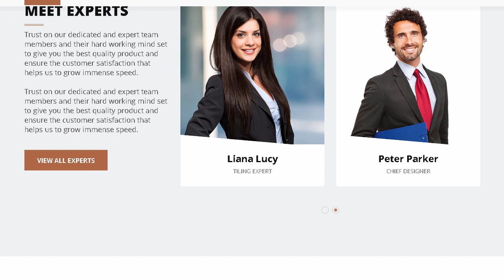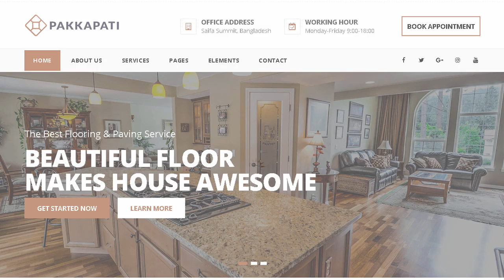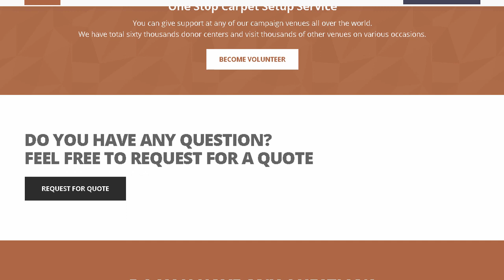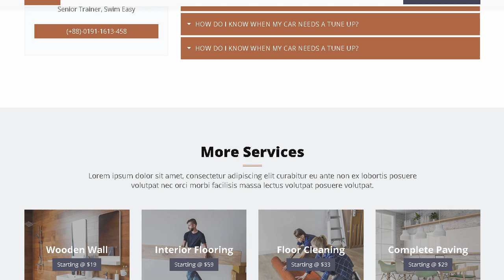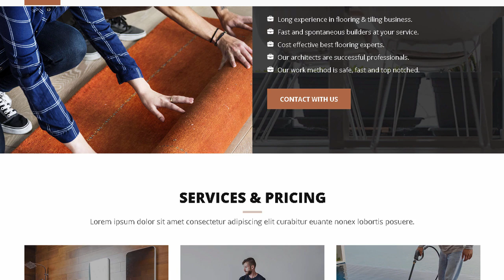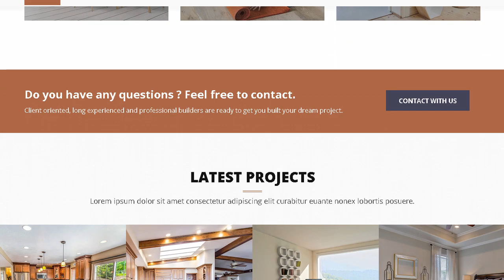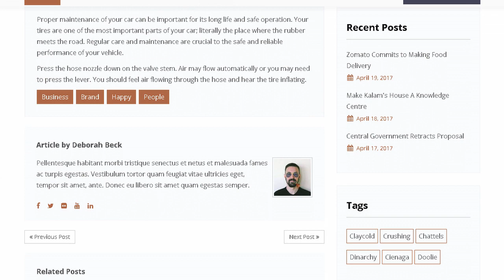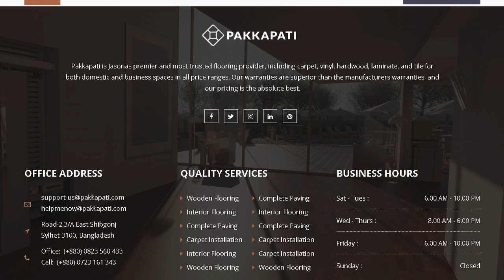Pakkapati - Flooring Service HTML5 Template | Themeforest Templates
Download Pakkapati - Flooring Service HTML5 Template | Themeforest

OR

Pakkapati &ndash; Flooring Service HTML5 Template

Pakkapati is a modern looking HTML5 template designed &amp; developed for Tiling. Paving and Flooring Company web site in mind. It works smoothly on your Computer. or on your tablet and mobile devices. It&rsquo;s comes with eye catching features. such as animates boxes. contact form section. testimonial box. counter block and much more.

Features:

Bootstrap 3 Framework.

Unique Home Page Layout.

Modern and Very Clean looking Design

Unique &amp; Creative design

Responsive Template

Font-awesome icon font.

Contact Form

404 Page

Multi-Pages

Latest jQuery Version

Developer Friendly Code

Well Documented.

&amp; much more.

20+ HTML5 Files Included

- Home Page 1 (index.html)

- About Us (about-us.html)

- Portfolio(team.html)

- Portfolio Single(single-team.html)

- Team(team.html)

- Team Single(single-team.html)

- Service (service.html)

- Single Service (service-single.html)

- Single(single.html)

- Gallery-1(gallery-1.html)

- Gallery-2(gallery-2.html)

- Gallery-3(gallery-2.html)

- 404 (404.html)

- FAQ (faq.html)

- Coming Soon (coming-soon.html)

Icon Used:

Free Font Awesome Icons by Font-Awesome.

Fonts Used:

Open Sans(Google Font)

Please Note: All images are just used for Preview Purpose Only. Images are not included in main Source file.

2019. October 04- v 1.0.0 - Initial release